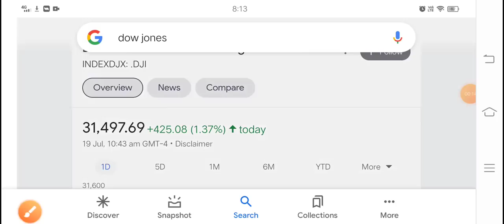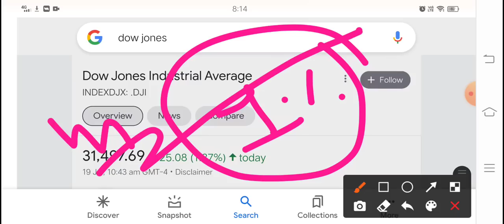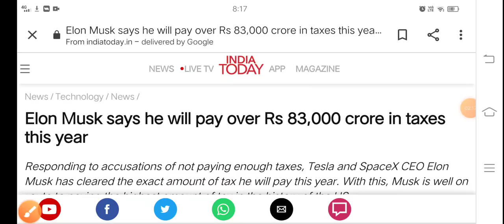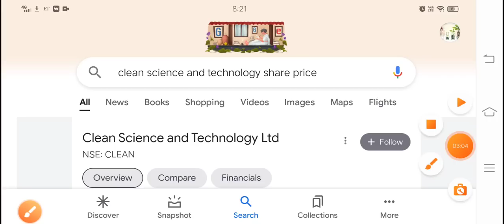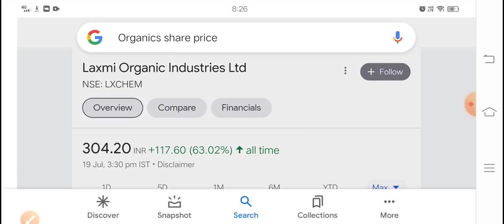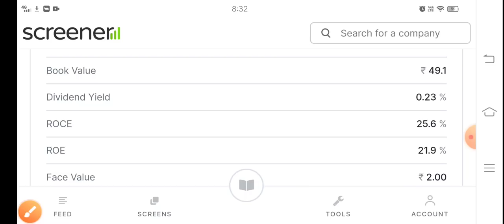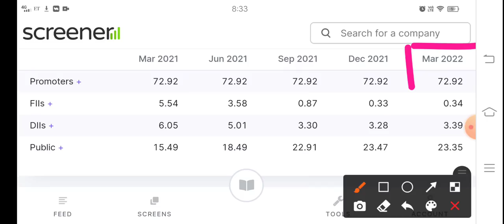US बाजार में भयंकर तेजी Stock IPO के भाव से भी नीचे Clean Science Laxmi Organic